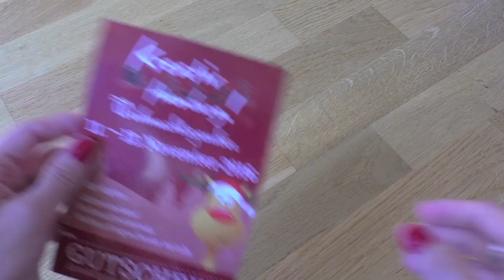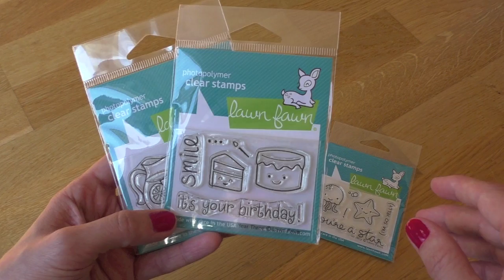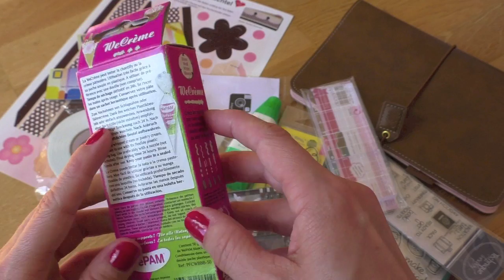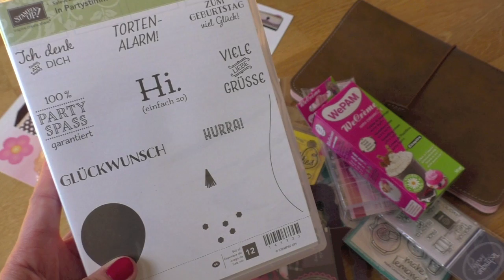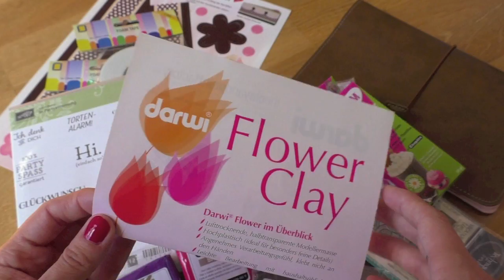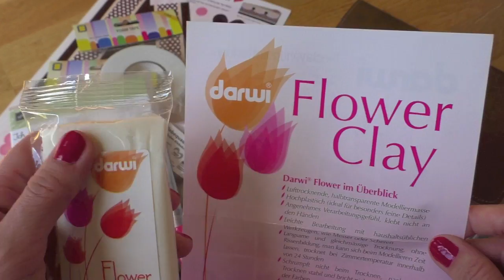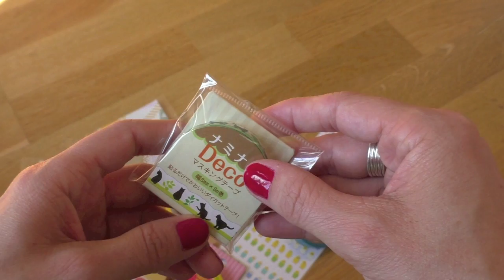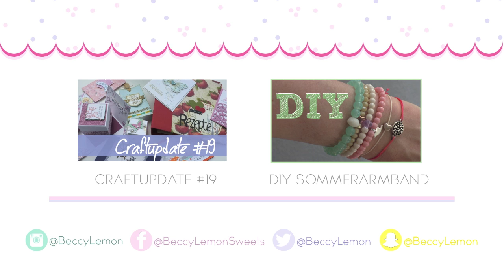CRAFT HAUL - Hamburg Kreativ 2016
♡ Hallo,
ich war vor kurzem auf der Hamburg Kreativ und was ich da alles geshoppt habe, siehst du am Video! Viel Spaß!

Kein Video mehr verpassen? Abonier mich kostenlos!

_ MEHR BECCY _

_  EVENTS 2016 _

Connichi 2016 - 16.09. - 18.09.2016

♡ C R A F T
♡ I N S T A G R A M
♡ D A W A N D A S H O P: BeccyLemon.dawanda.com
♡ F A C E B O O K

_ KONTAKT _

_ MUSIK & TECHNIK _

eure Beccy ♡